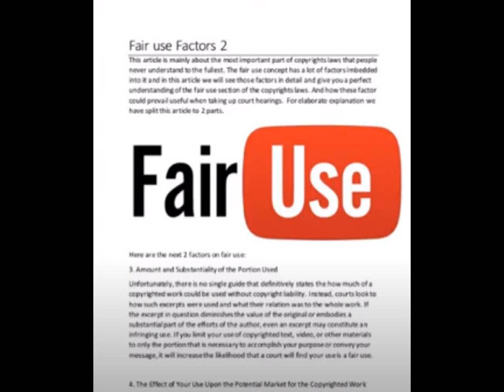Jason Unruhe - Dankey Kang Romance Busted over Transphobia - SPLITTERS!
dankeykang jasonunruhe communism Now it's time for another exciting episode of Jason Unruhe Caden flexing to his hirelings who are suitably servile. Pathetic, ain't it? See the glistening sweat! Hear the raging bullshit! An Anarchist's plain view on a couple of Stalinists who won't get a room!
More Anarchy!